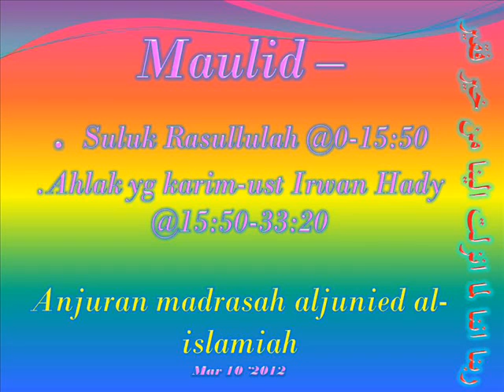maulid - anjuran madrasah aljunied 1.wmv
- suluk Rasullullah
- Ahlak yang karim - Ust Irwan Hady